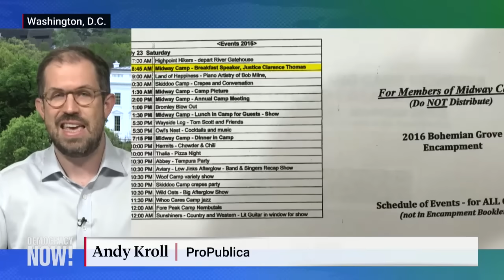Biden Proposes Major SCOTUS Reforms, Including Ending Lifetime Appointments & Enforcing Ethics Code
Just a month after the Supreme Court granted former President Donald Trump broad immunity from prosecution for crimes committed in office, President Joe Biden has laid out a plan to reform the court. On Monday, Biden called for 18-year term limits, an enforceable code of ethics and an end to presidential immunity, though he stopped short of supporting court expansion. "This is a pretty big deal," says Jennifer Ahearn, senior counsel in the Brennan Center's Judiciary Program, though she notes that "politically, we have a ways to go before the views of the people … can actually make their way through the Washington process." Ahearn explains the potential effects of judicial term limits, which could bring the court closer in line with "the issues of the day," better reflecting the results of recent presidential elections than the current system of lifetime appointments does. Biden's proposal was buoyed by Justice Elena Kagan's public comments last week endorsing an enforceable code of ethics. This shows just "how much the conversation around Supreme Court reform has changed" as a result of the court's current ethics scandal, adds ProPublica reporter Andy Kroll, who was part of a Pulitzer Prize-winning team that exposed how Justice Thomas accepted unreported gifts from conservative megadonors who had business before the court.